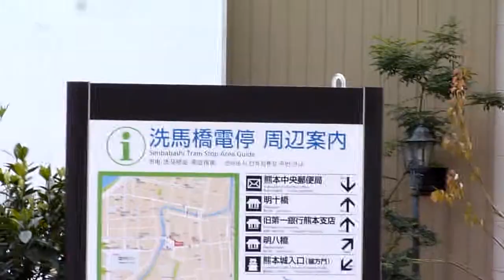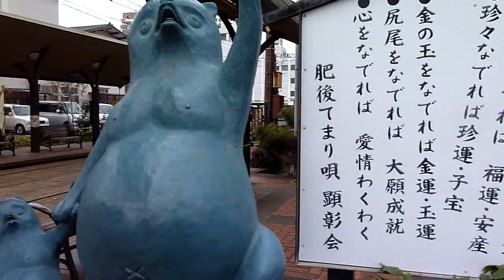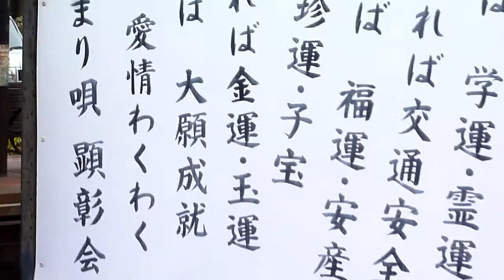熊本市電 船場駅 あんたがたどこさ の音楽が流れます。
あんたがたどこさで有名な船場山。
タヌキの像がたくさんあります。